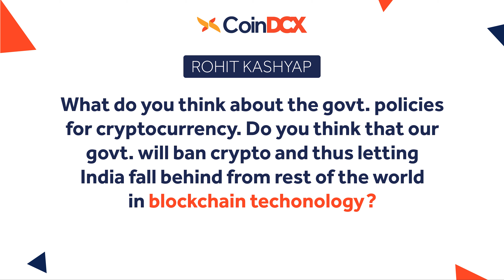India needs Smart and Sensible Cryptocurrency Regulations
👉  The need of the hour is to have smart and sensible cryptocurrency regulations.

Our co-founders Sumit Gupta and Neeraj Khandelwal sharing their thoughts on the government policies for cryptocurrency.